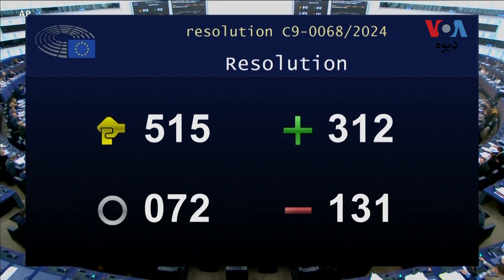د بشري حقونو ډلې وايي په غزه کې د هسپتالونو کمښت په اسرايل او امريکا نړيوال فشار زيات کړی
د بشري حقونو ډلې وايي په غزه کې د زرګونو ژوبلو فلسطينيانو د پاره  د هسپتالونو کمښت په اسرايل او د هغه په پلوي امريکا نړيوال فشار زيات کړی، د دې ترڅنګ د يورپي اتحاد پارليمان د ډزبندۍ د پاره قرارداد منظور کړی، د نان الاېنډ مومنټ مشران هم په دې موضوع غونډه کوي. د انيتا پال رپوټ بختور شاه وړاندې کوي: